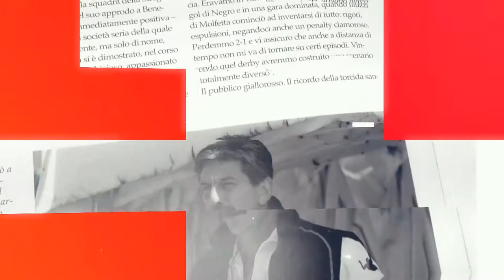Il Benevento, non perdere la nona uscita giallorossa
Il Benevento, non perdere la nona uscita giallorossa. Corri al Benevento store, al bar-tabacchi Collarile e al club Benevento di San Giorgio del Sannio. In ogni numero foto e interviste esclusive. Hai tempo fino al 25 giugno per completare la tua collezione.